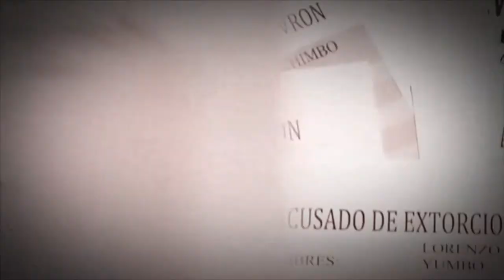"EL SHOW TOXICO DE CHEVRON", próximo ESTRENO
Texaco, posteriormente comprada por Chevron. 20 años extrayendo petróleo de la Amazonía ecuatoriana sin cumplir con las exigencias de protección medioambiental. Vertidos a cielo abierto contaminaron la selva, los arroyos, los ríos y con ello el agua para beber, el agua de riego, las tierras, las plantas, los animales, los peces y las personas. La petrolera fue condenada a una sanción económica de más de 9.000 Mll. de $ para reparar la Amazonía y a las víctimas de la exposición a los vertidos. La multinacional no ha cumplido y ha acusado a las víctimas de mentir para extorsionarla. Los damnificados, mayoritariamente indígenas, reclaman AGUA Y JUSTICIA. En todo el mundo se clama por la reparación de ese pulmón del planeta y SE MANCHAN por las víctimas.